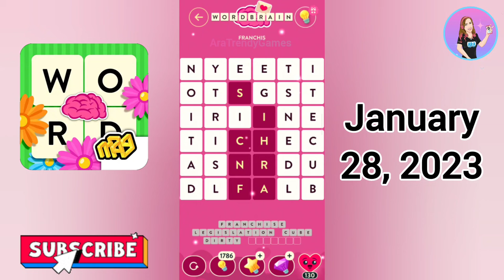WordBrain Valentine’s Day Event January 28, 2024 - All Parts Answers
Credits:
Musician: @iksonofficial